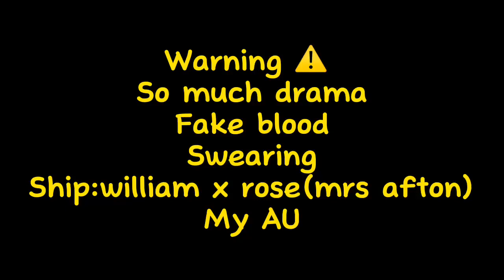Afton family meet soft AU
Wala diri